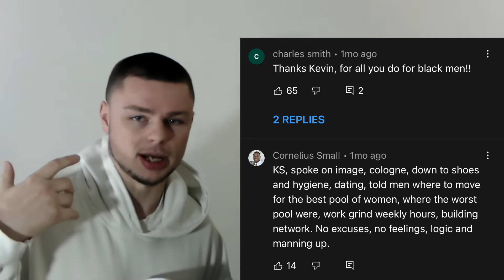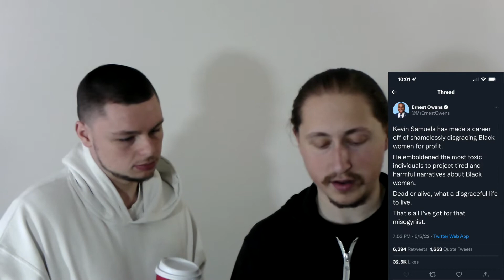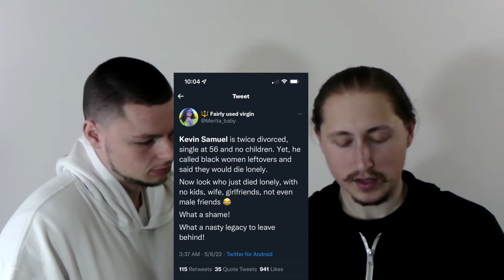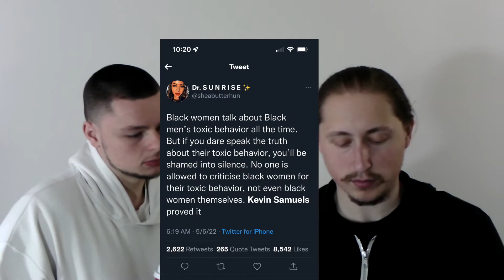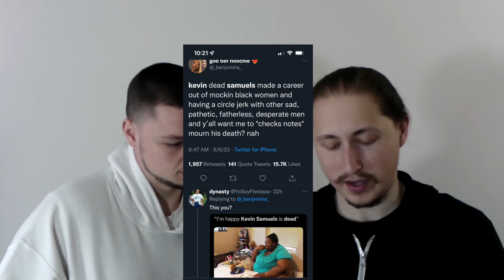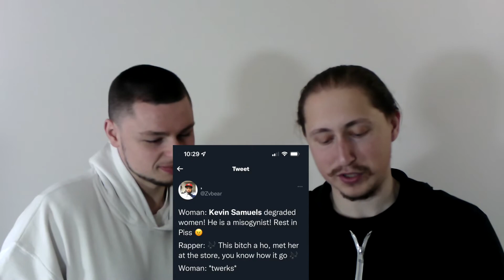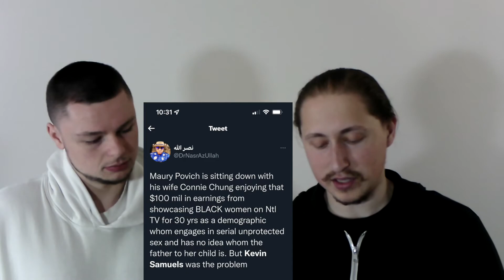The Reality Of Truth: What You Can Learn From Kevin Samuels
Kevin Samuels spoke the truth and preached for all people to bring themselves back to reality and understand the situations they are in and what they can do about them. A man who stands up for himself and calls out hypocrisies to all who talk to him. He was a man that was doing the best work possible to help men, women, and black culture. May he rest in power.

Support All Gains!

Go to allgainsapparel.com for workout apparel and accessories!